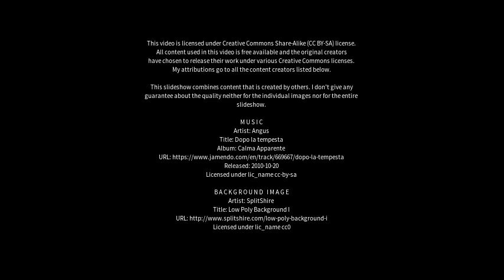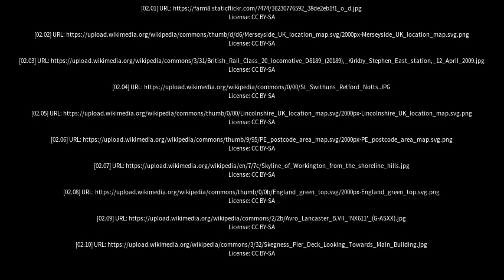Best places to visit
Best places to visit - East Kirkby (United Kingdom) Best places to visit - Slideshows from all over the world - City trips, nature pictures, etc.